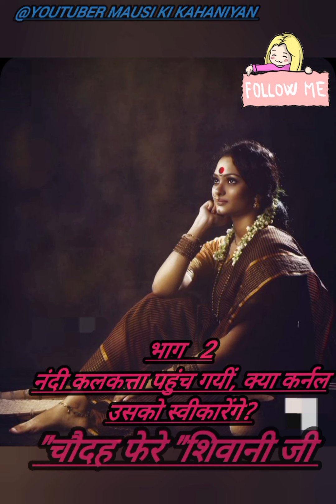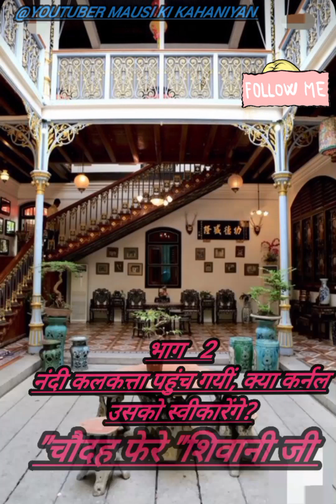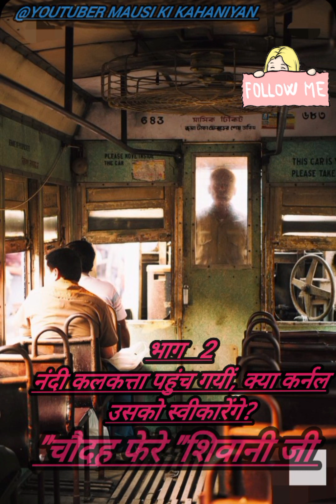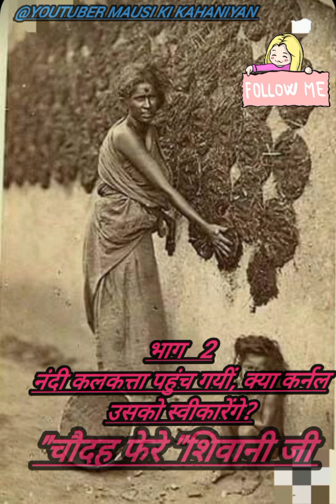बेटी को पति ने बोर्डिंग मे डाल दिया है,नंदी बिलकुल अकेली पड़ गयीं है,क्या करेंगी अब वह? "चौदह फेरे"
कूर्मांचल समाज में तो शिवानी को कई लोग चौदह फेरे ही कहने लगे थे। उपन्यास के रूप में इसका अन्त होने से पहले अहिल्या की फैन बन चुकी प्रयाग विश्वविद्यालय की छात्राओं के सैकड़ों पत्र उनके पास चले आए थे, 'प्लीज, प्लीज शिवाजी जी, अहिल्या के जीवन को दुःखान्त में विसर्जित मत कीजिएगा।'
Gaura Pant (17 October 1923[1]– 21 March 2003), better known as Shivani, was a Hindi writer of the 20th century and a pioneer in writing Indian women-centric fiction. She was awarded the Padma Shri for her contribution to Hindi literature in 1982.
She garnered a following in the pre-television era of 1960s and 1970s, and her literary works such as Krishnakali, were serialised in Hindi magazines like Dharmayug and Saptahik Hindustan.[3] Through her writings, she also made the culture of Kumaon known to the Hindi speakers in India. Her novel Kariye Chima was made into a film, while her other novels including Surangma, Rativilaap, Mera Beta, and Teesra Beta have been turned into television serials.[4]